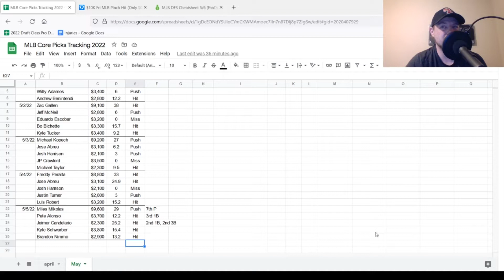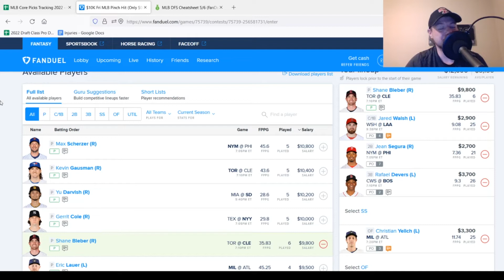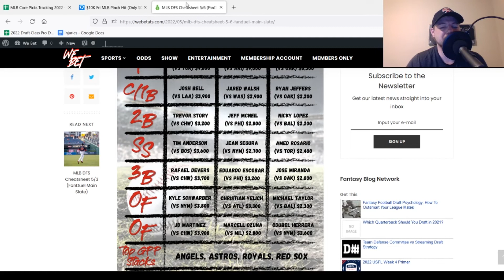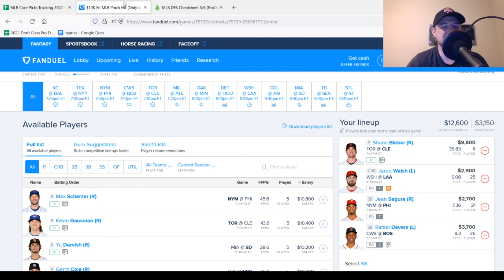MLB DFS Picks 5/6/22, Top 5 Plays on FanDuel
Intro 0:00
Recap 0:19
Core Picks 1:26
Top GPP Stacks 3:54
Closing 5:14

Stacksapp.io